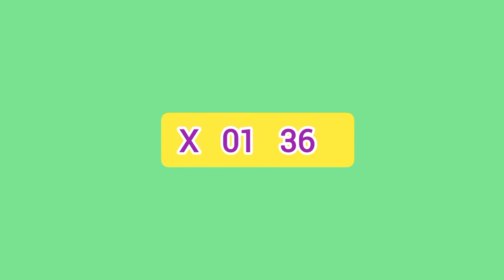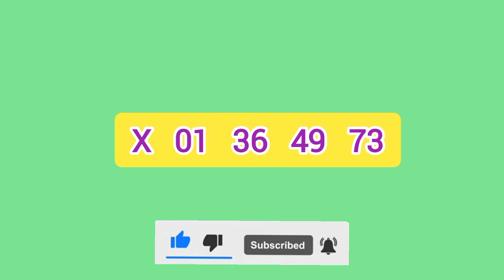Ada kotipathi 1582 | DLB Lottery show ] sri lanka Lottery result ] lotharai dinum ] 2022.06.09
mahajana samaptha
lagna wasanawa govisetha
sanwardana wasanawa
mega power
jathika sampatha
super ball
ada kotipathi
jayoda
supiri wasana
kotipathi kapruka

කෝටිපති කප්රුක
මහජන සම්පත
ලග්න වාසනාව
අද කෝටිපති
ජාතික සම්පත
සංවර්දන වාසනාව
ජයෝද
ගොවිසෙත
සුපිරි වාසනා සම්පත
මෙගා පවර්
 සසිරි